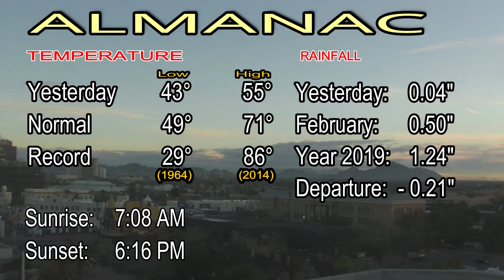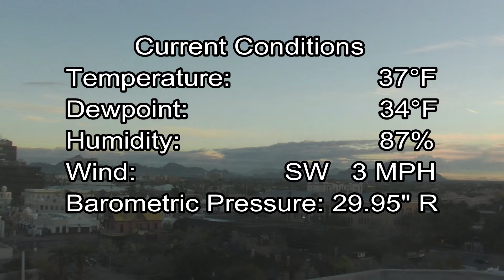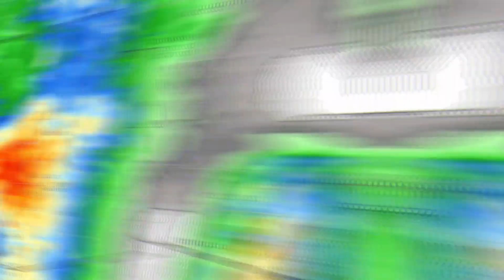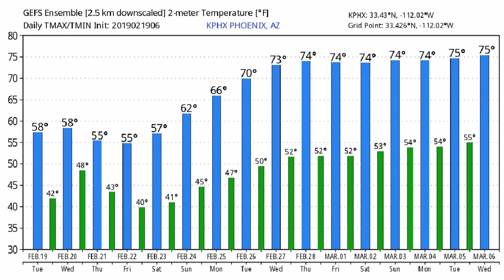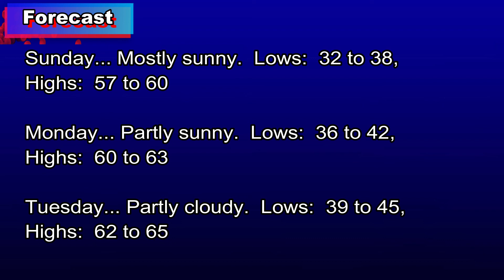February 19, 2019 Phoenix, Arizona Weather Discussion